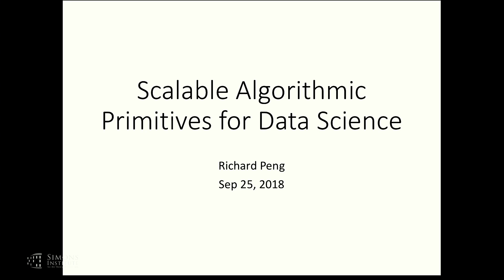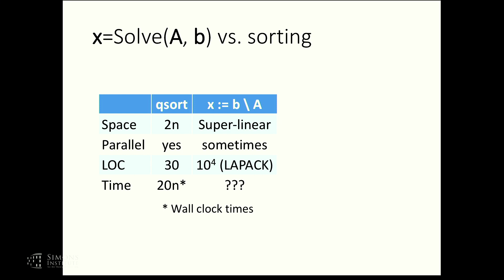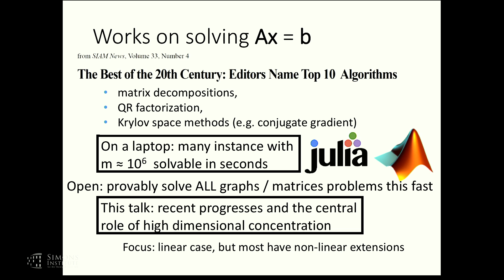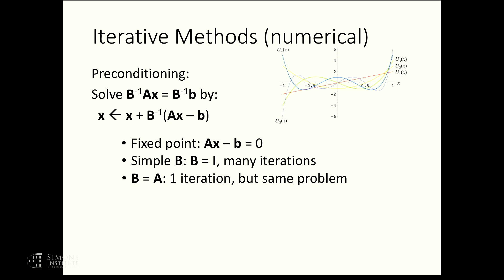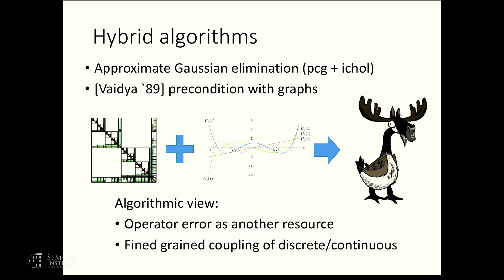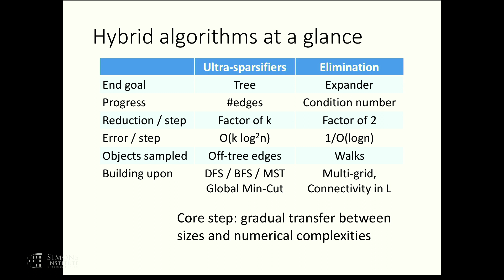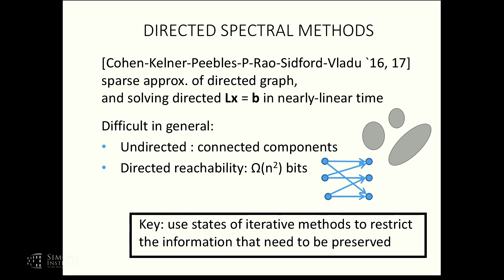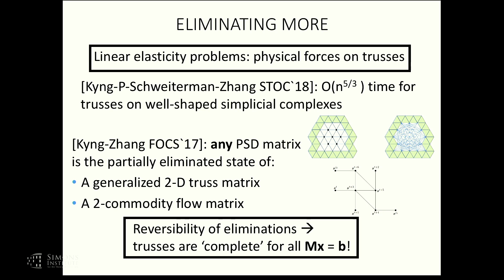Scalable Algorithmic Primitives for Data Science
Richard Peng (Georgia Institute of Technology)
Randomized Numerical Linear Algebra and Applications